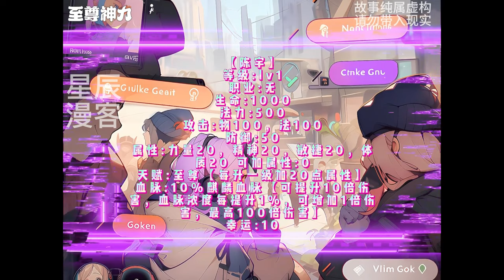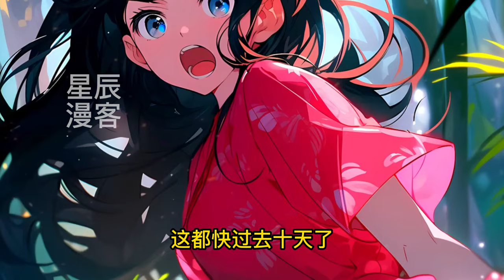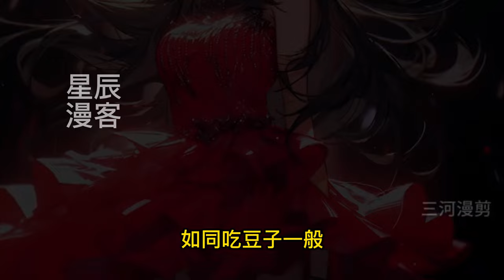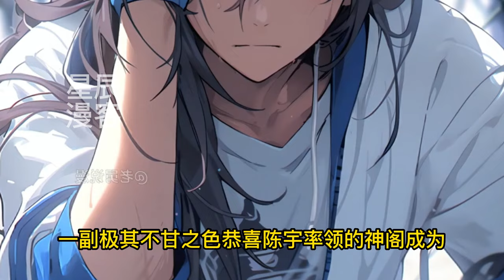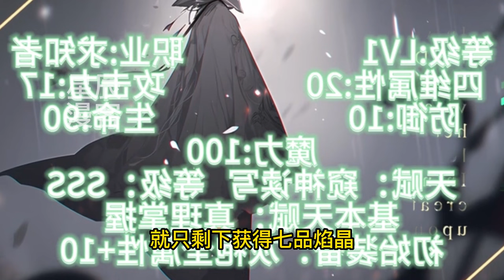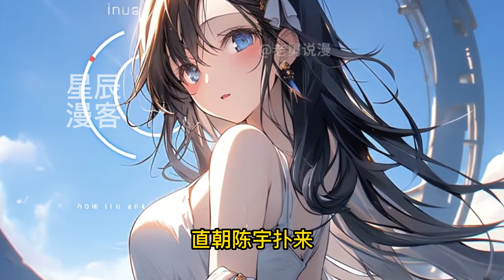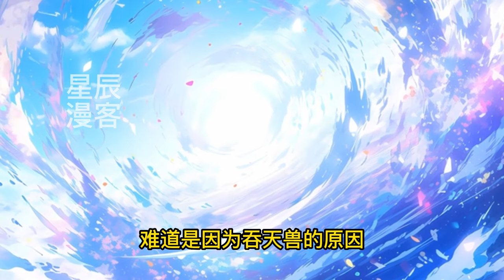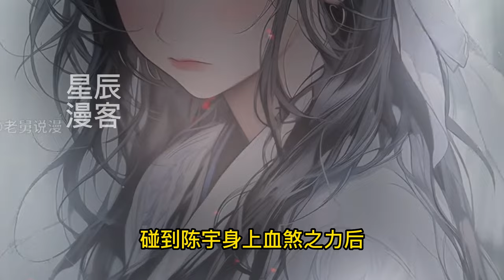《开局全属性满级，我的攻击自带百倍暴击！》1-287陈宇重生《吞天》游戏最大BOSS。玩家系统激活，开局至尊天赋、十倍伤害！NPC系统激活，属性十倍，实力爆增！顶级公会：我们上万人被他一口气吹灭了？